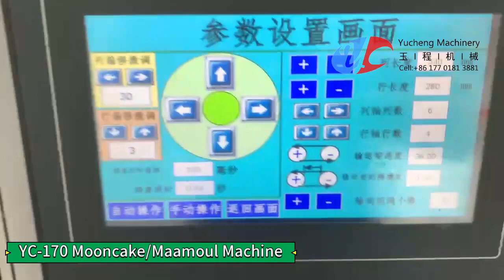YC-170 Maamoul Machine